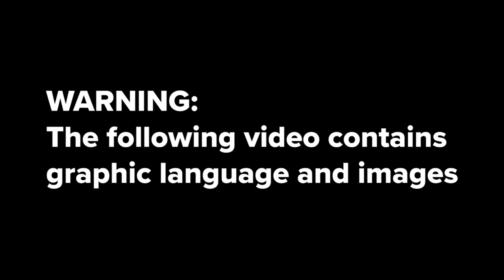Snapchat footage shows fatal Otter Tail County tornado before it hits repair shop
Warning: Graphic content and language. Nate Erickson took these Snapchat videos of a tornado from the repair shop where Seth Nelson was killed.